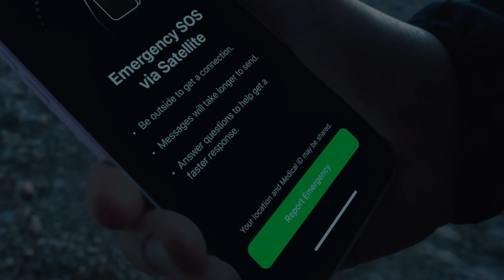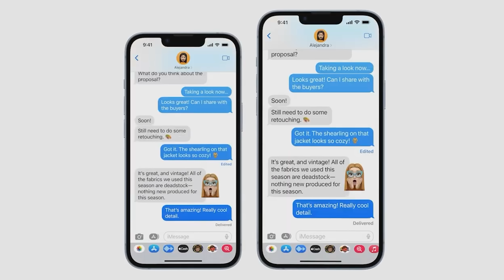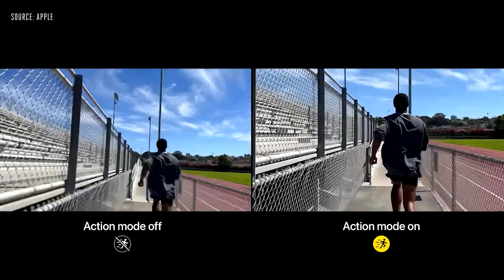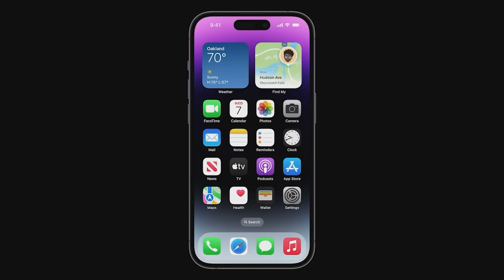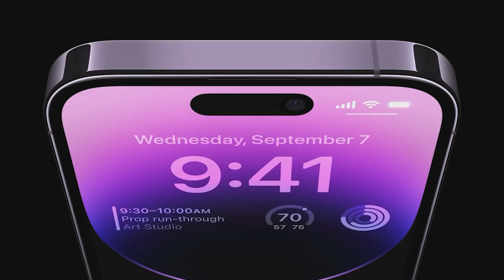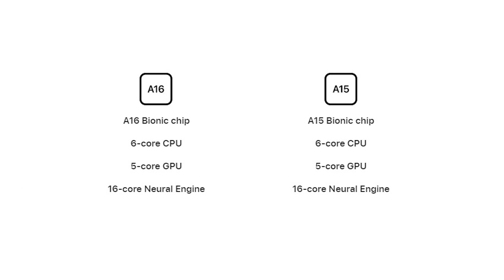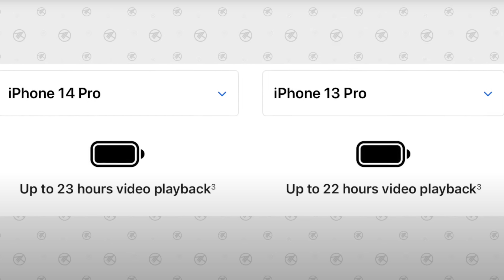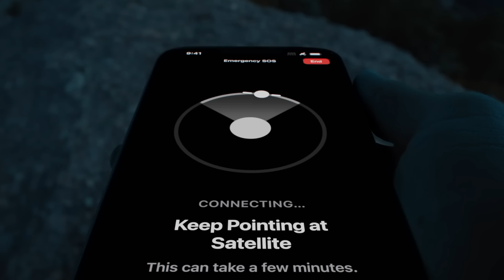iphone 14 | 14 pro max ចំនុចដែលអ្នកគូរដឹងមិនចាយលុយទិញ